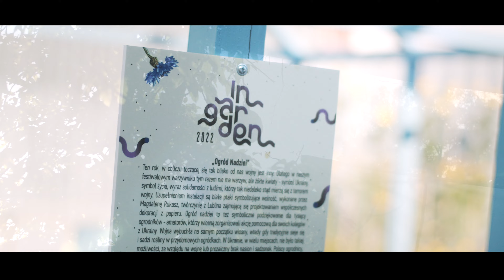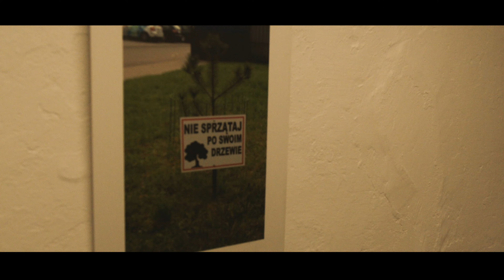In Garden. Festiwal Sztuki Ogrodów i Przestrzeni Publicznej - III edycja POWROTY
Zapoznajcie się z podsumowaniem naszego festiwalu @InGardena. "Powroty" to wieloznaczny tytuł tej edycji, w której ogrody opowiadały o powrocie do natury, spokoju babcinych ogrodów, czwartej przyrody i równowagi. Przeciwdziałanie betonowaniu miast, retencja wody, zrównoważone, odpowiedzialne projektowanie i realizacja terenów zieleni to główne problemy, które poruszyliśmy w tej edycji.
Tytułowe "Powroty" dotyczyły również problemów z jakimi spotkają się uchodźcy wojenni z Ukrainy.

Z: Ministerstwo Kultury i Dziedzictwa Narodowego, Miasto Lublin, Lublin - Miasto Kultury,  Radość, Perła, Architektura Krajobrazu KUL, Wydział Artystyczny UMCS, Van den Berk Nurseries, Szkółka roślin ozdobnych ,,Zielone Wzgórze''

z: TVP 3 Lublin  , Radio Lublin  , Dziennik Wschodni  , Zieleń Miejska  , Architektura i Biznes

Realizacja filmu: Zebra Production